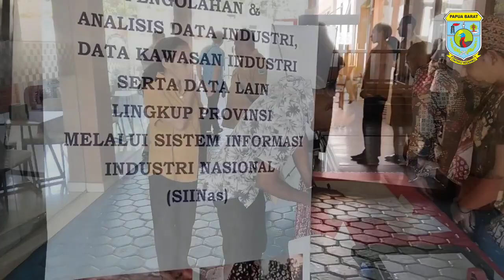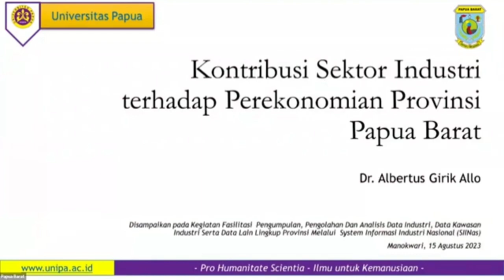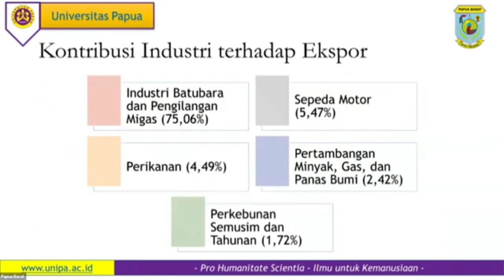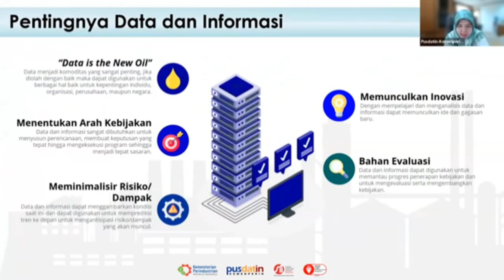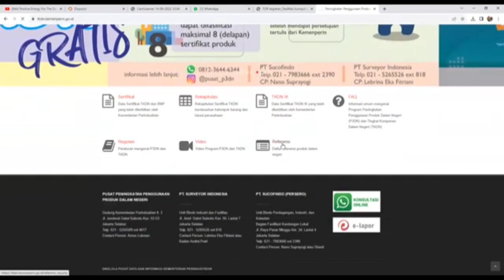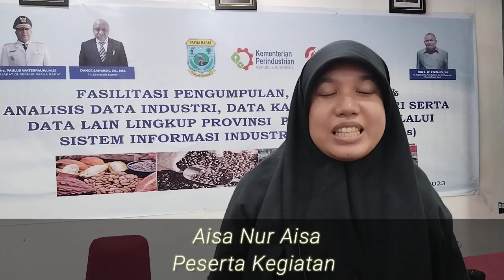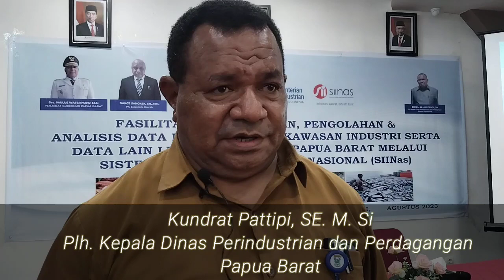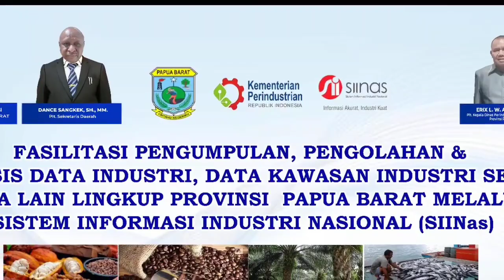Pengumpulan data Industri Papua Barat